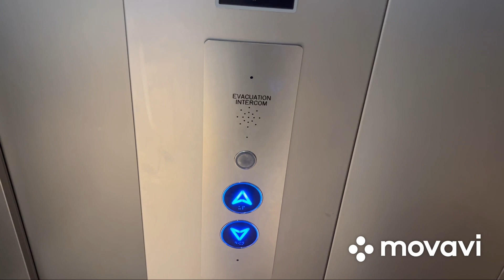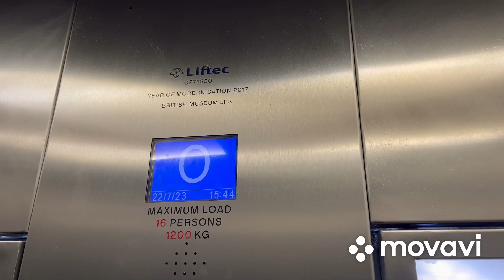Busy 2017 Liftec traction elevator @ The British Museum in London, England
This elevator was nice with the Dewhurst buttons, LCD floor indicator, and a floor directory next to the buttons. @HeritageElevators, what do you think of these elevators?

Elevator information
Brand: Liftec
Capacity: 1600kg and 21 persons
Year installed: Unknown, but modernized in 2017
Floors served: -2, (-1), 0, 1-3
Fixtures: Dewhurst
Scenic windows: No
Door type: 2-speed telescopic opening
Braille/tactile on buttons: Yes
Operating panel for wheelchair: No
Automated voice guidance: Yes
Arrival chimes: Yes
Direction indicator: Yes, combined within the floor indicator